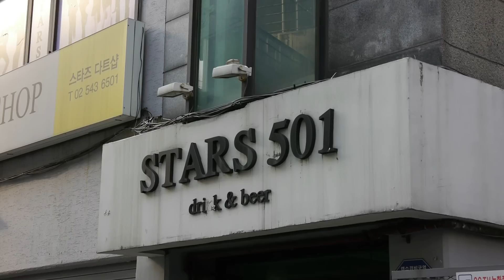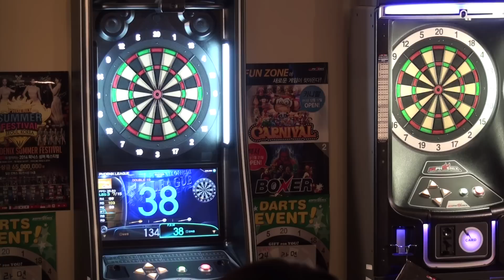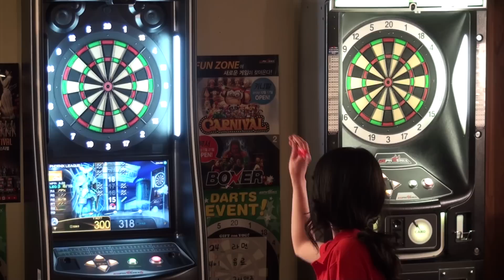2014 피닉스 공식 리그 '다투는 중계석' 2편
2014년 피닉스 공식 리그 영상

다투는 중계석!
그 두번째 이야기! 현장으로 안내합니다~!!!